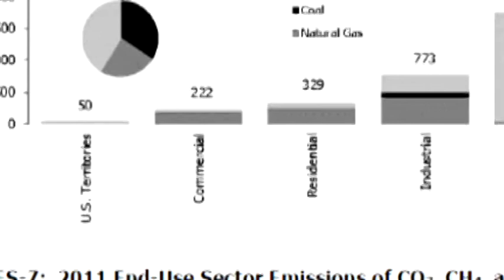FRACKING- New Laws for Fracking in California